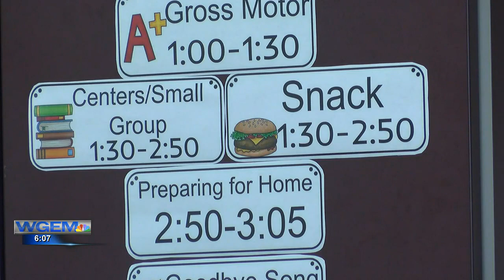Griggsville-Perry Pre-K program back in action